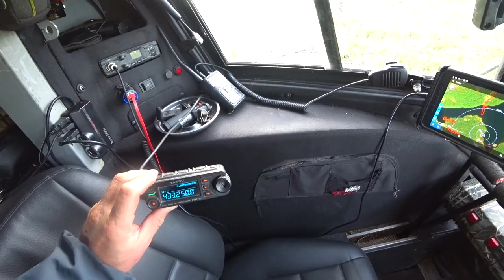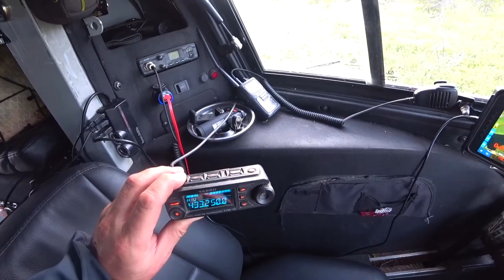Кольский на вездеходе ! Ловим хариуса! День 4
Михаил.

Вся информация о вездеходе БРО:
Жукофф Гараж